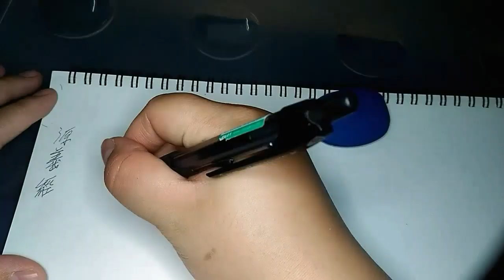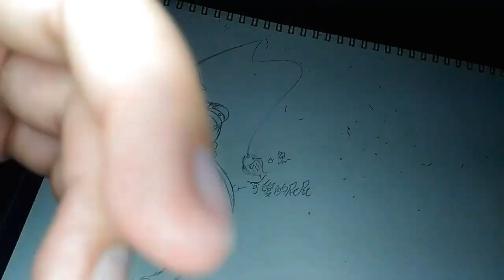(速繪)萬國覺醒-源義經